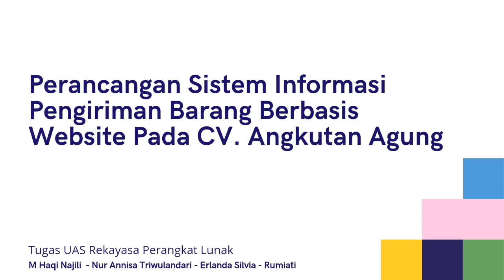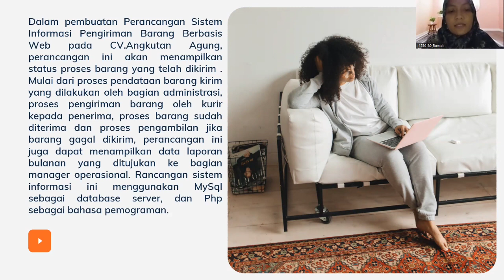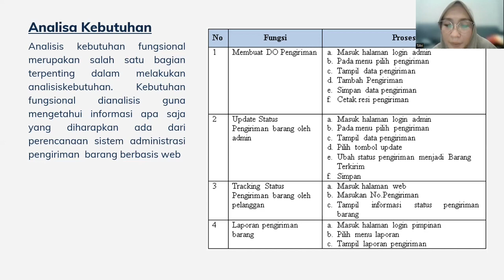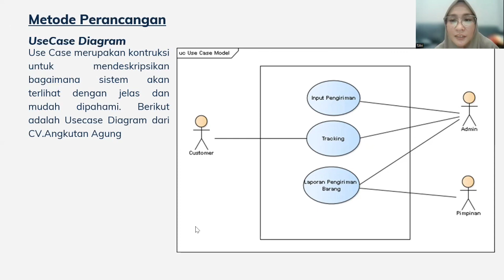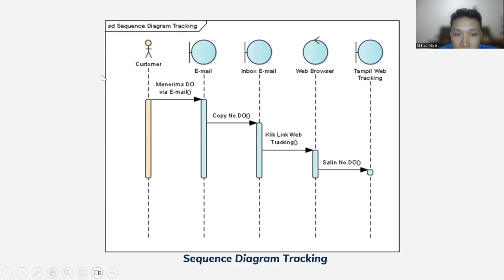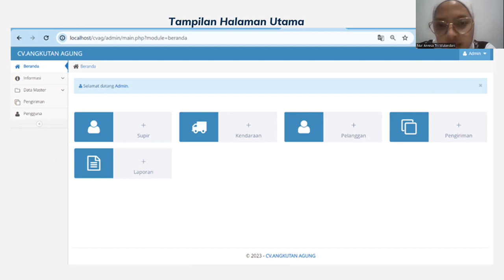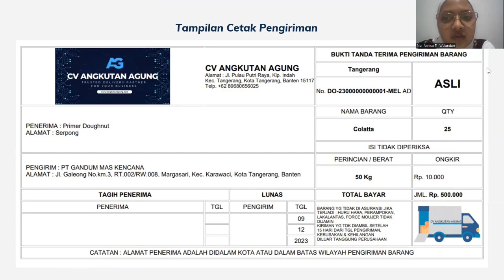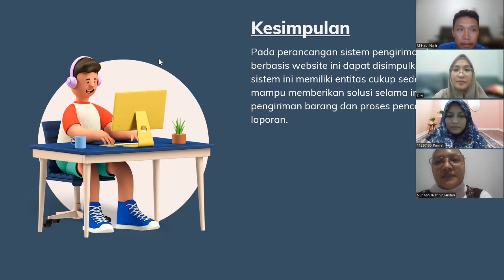Project Rekayasa Perangkat Lunak Sistem Informasi Pengiriman Barang Berbasis Website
Terimakasih kepada Dosen RPL Bapak Muhadi, M.Kom atas pembekalan pelajaran di semster 7 ini, semoga ilmu yang di ajarkan kepada kami dapat bermanfaat.

Selamat belajar